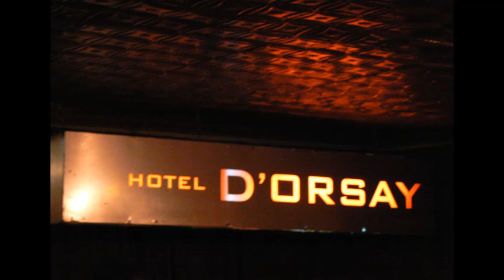Ken Thomson and Slow/Fast: Wanderangst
Wanderangst - from [IT WOULD BE EASIER IF]//Intuition Records
Ken Thomson and Slow/Fast; live at Barbes 1/14/2011
Ken Thomson, alto saxophone, composition; Russ Johnson, trumpet; Nir Felder, guitar; Adam Armstrong, bass; Fred Kennedy, drums